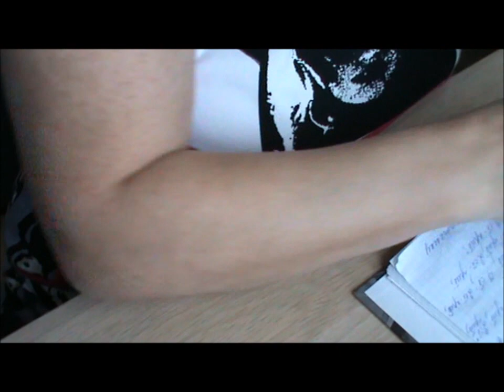Свяжем красивые и тёплые тапочки на войлочной подошве/ Часть 3/ Шестиугольный мотив..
Узор подсмотрела у @Bogdanova2011